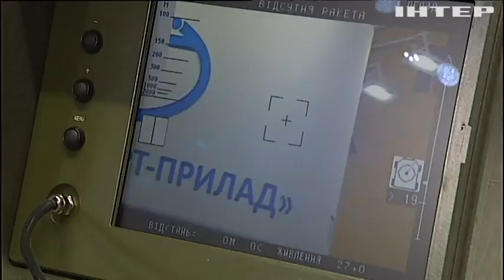Безпілотники, роботи та супершкарпетки: у Києві стартувала виставка зброї